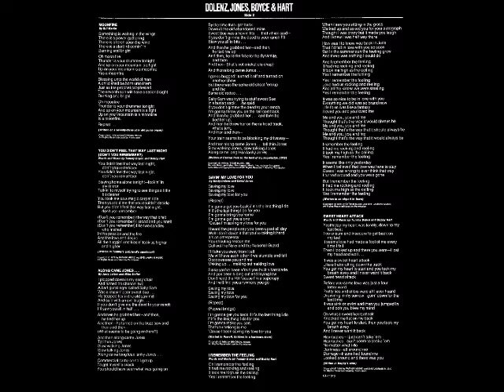Dolenz, Jones, Boyce & Hart (1974-75) 1. Right Now